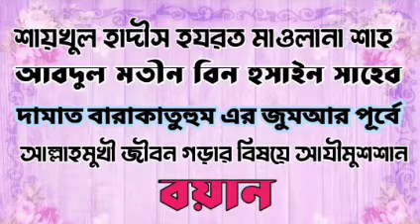Bangla Islahi bayan বাংলা ইসলাহী বয়ান